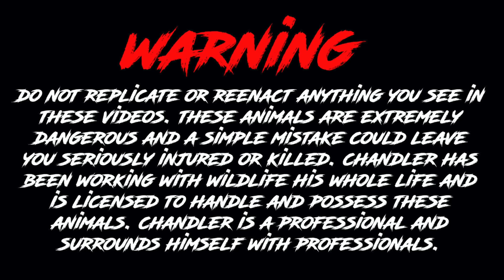Feeding Massive KING COBRA!